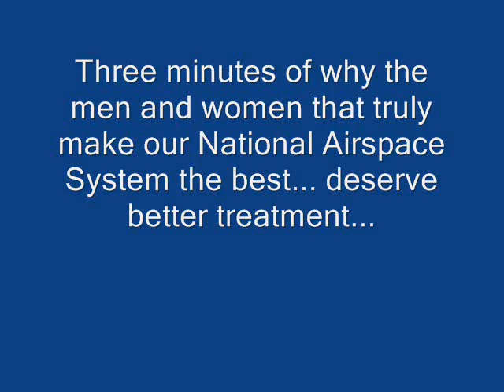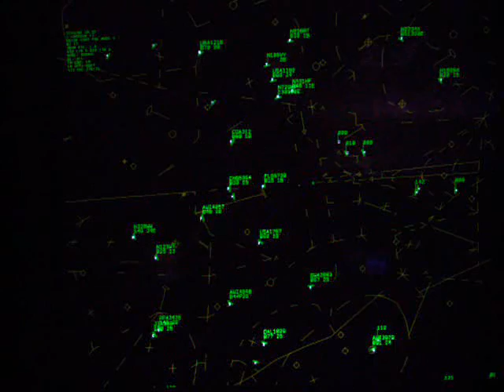Philadelphia Air Traffic Control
30 minutes of footage from Philadelphia TRACON sped up in 3 minutes. Compiled in that 30 minutes is a runway switch from 27R to 9R including holds which can be seen at the bottom of the video. Due to the decision to do it during the heaviest arrival push. Holding was nessecary both in the north and south until all 27L departures were finally released and only a few aircraft were left on the 27R final before aircraft could start being released from the holds and recieve vectors for runway 9R. Just a note for the people who don't know anything about Air Traffic Control, first off.. No controllers they are not the people on the ground waving glow sticks. Second.. No, pilots just dont control themselves into or out of an airport. Next time you fly, don't forget the hundreds to thousands of people coordinating for your flights safe journey. No matter really where you are in the US, your flight will always be talking to someone. They do it 24 hours a day, 7 days a week, 365 days a year. The system is never closed... BTW, each one of those green targets contains on average 120 people. Food for thought...